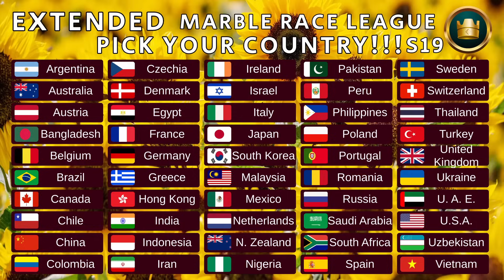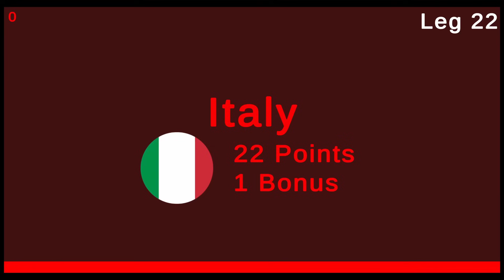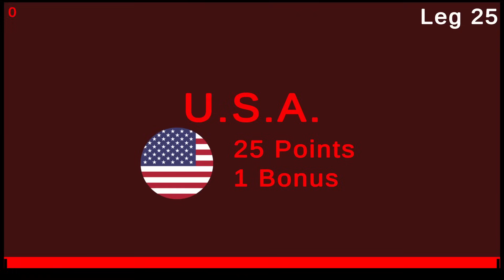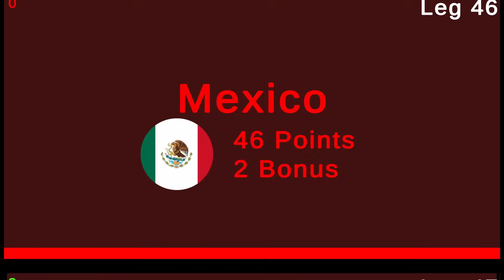50 Countries Marble Race League Season 19 Day 3/10 Marble Race in Algodoo